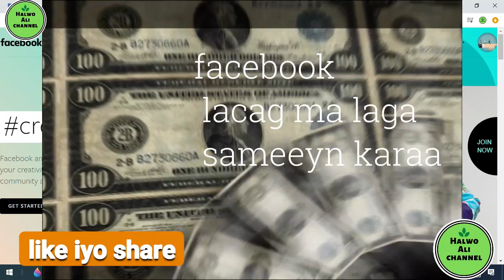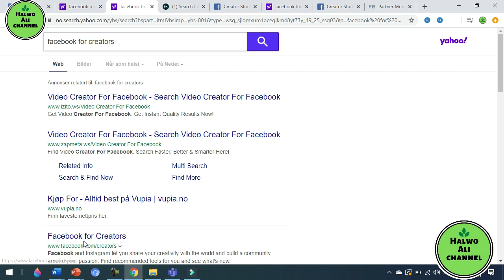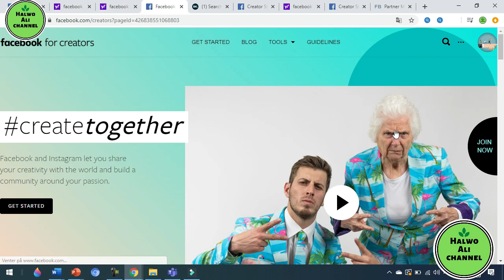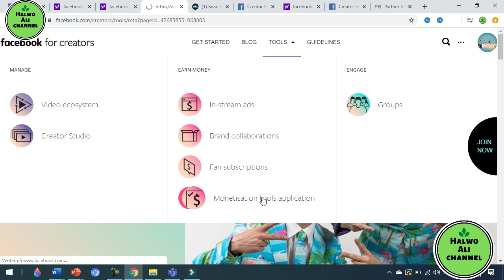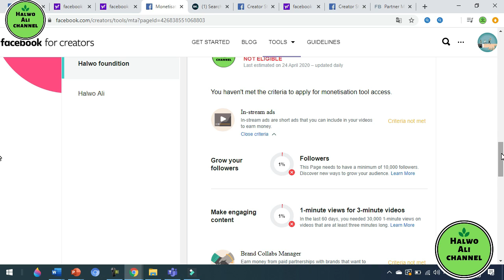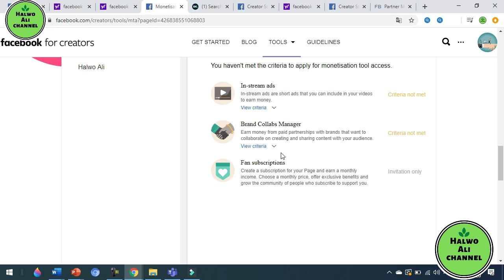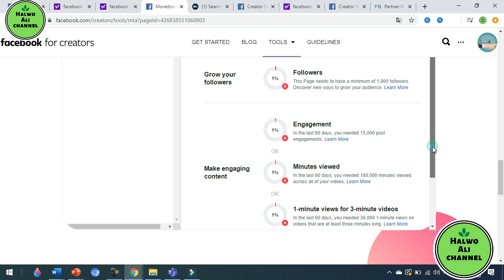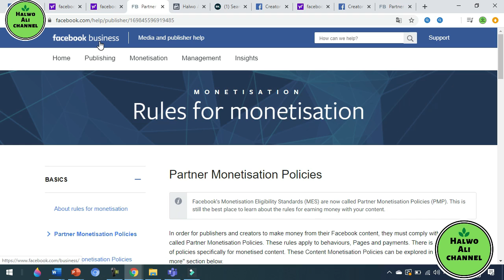Facebook lacag ma laga sameeyn karaa, sidee?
Haddii aad ka midd tahay dadka is weydiinaayo facebooka lacag miyaa laga sameeyaa daawo casharkaan waa casharkaagii.

saaxiibadda channelka waa mahadsantihiin. Daawashada iyo ka qeyb qaaddashada casharada aan soo dhiga.  Ramadaan mubaarak.